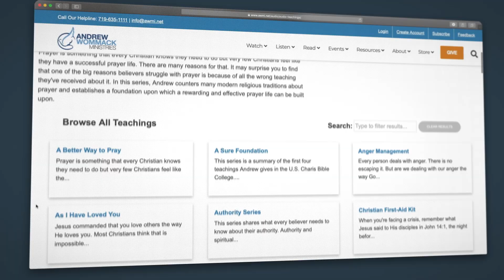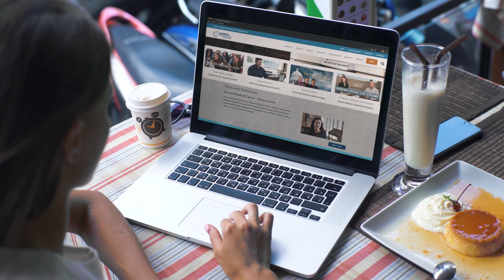How to Become a Water Walker Teaching Package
In this teaching, Andrew Wommack shares lessons of faith from God’s Word to help you walk in the miraculous will of God.
Unbelief and fear can blind us from seeing God’s deliverance, but we cannot be passive and expect to receive the supernatural. We need to activate our authority to call out to Him for help. It is when we trust God that we find success. If you want to see the supernatural power of God, step out of the boat and keep your eyes on Jesus.
Take risks with God and see how your life changes. If you receive the truths in this teaching, you can be a water walker too!

How to Become a Water Walker Package—for a gift of $70 or more
• How to Become a Water Walker CD album or as-seen-on-TV DVD album
• How to Become a Water Walker paperback book
• How to Become a Water Walker study guide
• Life for Today Gospels Edition hardbound book

How to Become a Water Walker individual products:
• How to Become a Water Walker CD album—$20
• How to Become a Water Walker as-seen-on-TV DVD album—$20
• How to Become a Water Walker paperback book—$15
• How to Become a Water Walker study guide—$35
• How to Become a Water Walker Spanish paperback book—$15
• Life for Today Gospels Edition hardbound book—$30

How to Become a Water Walker will transform your view and teach you to follow God’s direction into the supernatural. Andrew’s teaching will help you respond in faith and position you to experience God’s best.